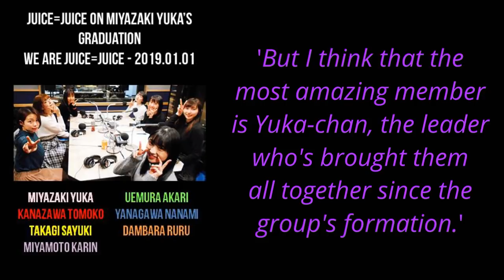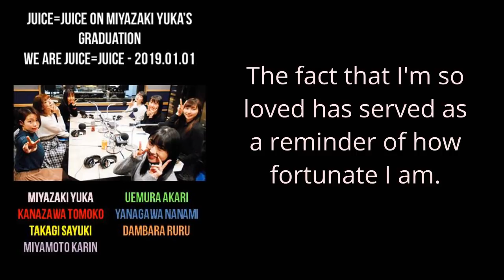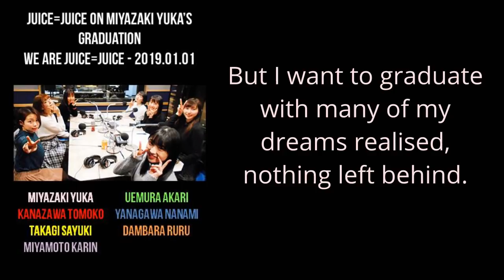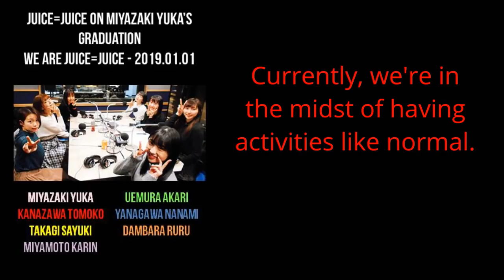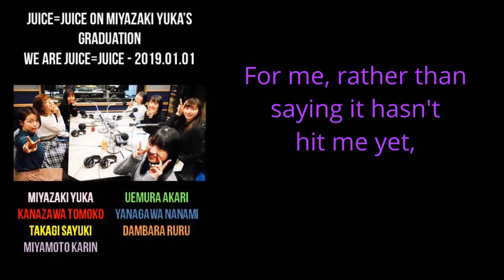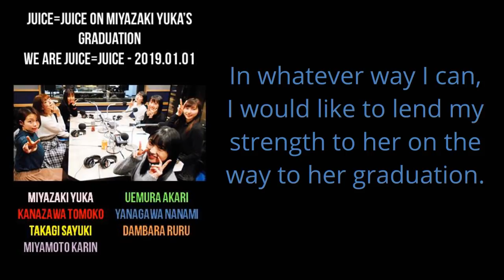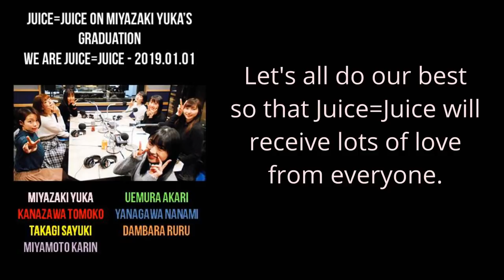Juice=Juice on Miyazaki Yuka's Graduation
The Juice=Juice members give their thoughts on Yuka's graduation on their first radio recording after the announcement
Inaba Manaka was not in attendance due to illness
From We Are Juice=Juice
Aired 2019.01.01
Hosts: Miyazaki Yuka, Kanazawa Tomoko, Takagi Sayuki, Miyamoto Karin, Uemura Akari, Yanagawa Nanami, Dambara Ruru